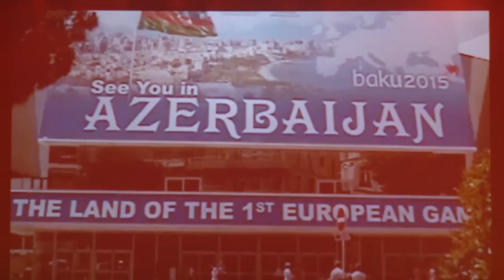Tarixin Canli Sehifeleri 2